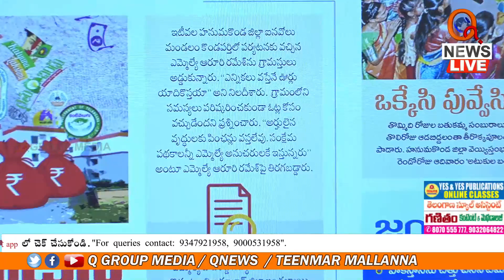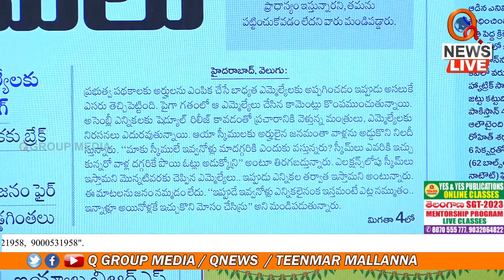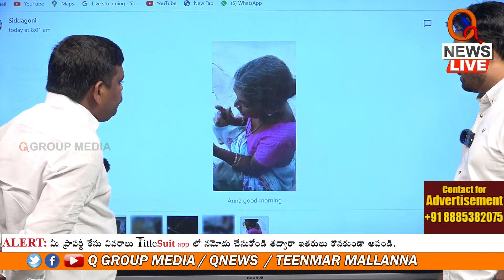బీఆర్ఎస్ కు ఓటేసే వాళ్లు ఒక్కసారి ఈ వీడియో చూడండి | Teenmarmallanna I Shanarthi Telangana e-paper